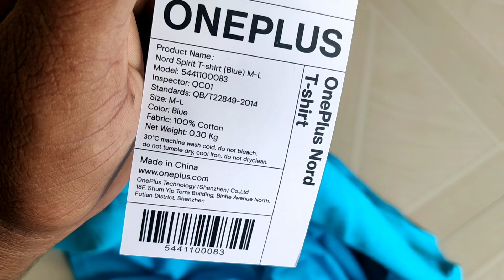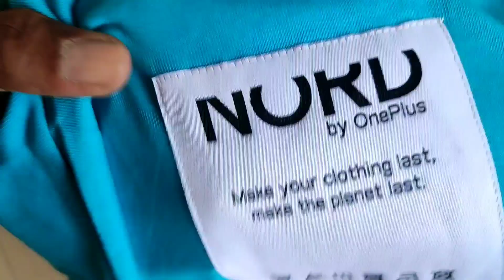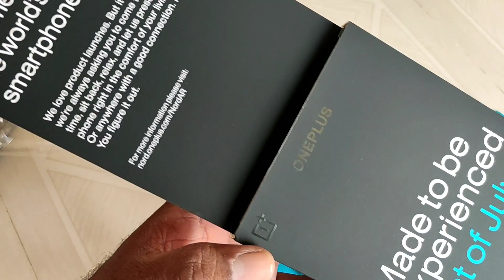OnePlus Nord Pre-Booking Gift Box Unboxing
Assalamualaikum
Dosto is video me Maine OnePlus Nord Pre-Order box unboxing kiya hai.